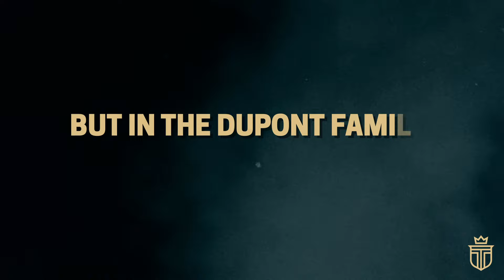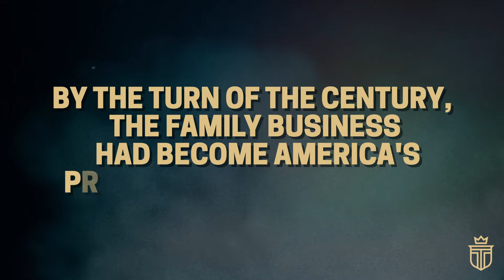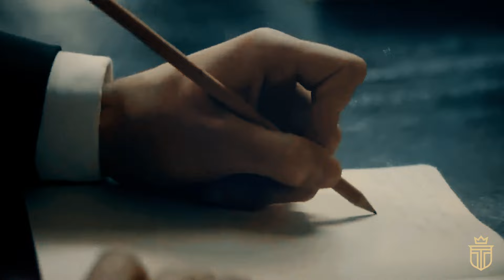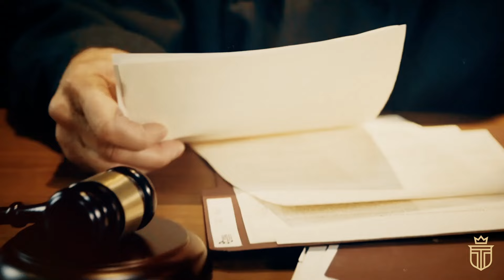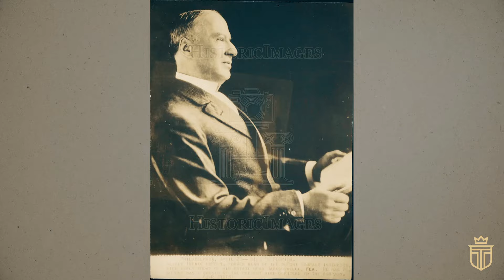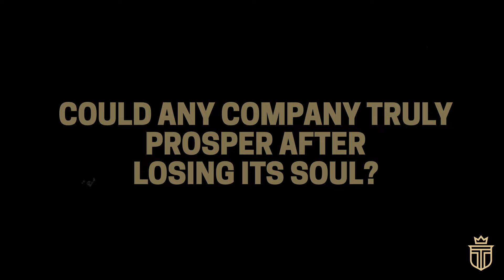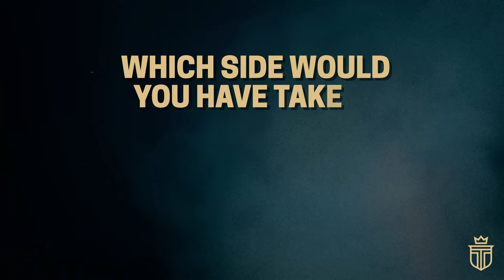When "Old Money" Families Fight Over Billions: The Dupont Family War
For over a century, the Du Pont family built a multibillion dollar gunpowder empire, but eventually, their battle for supremacy would almost shatter America’s greatest industrial dynasty.

TIMESTAMPS:
0:00 Introduction
0:56 Chapter 1
4:32 Chapter 2
7:35 Chapter 3
9:31 Chapter 4
12:19 Chapter 5

Living by a simple code, every du Pont son started in the powder yards, learning to gauge quality by taste and touch, running toward explosions while others fled.

By 1902, however, three cousins of a new generation were locked in a struggle for control of what would be worth $3.6 billion today.

In today's episode, we explore the history of this multibillion-dollar family feud as we uncover *The DuPont Family War: When "Old Money" Battles For America's Greatest Fortune.*

Wilmington, Delaware, 1902: the age of family-run businesses was ending, but one dynasty refused to fade.

From a Brandywine estate, Alfred I. du Pont ran calloused fingers over the desk where his forebears built an empire.

At 38, Alfred had given his family more than most, including his left eye, lost while saving workers from an explosion.

Since 1802, when Eleuthère Irénée du Pont fled the French Revolution to build America’s first powder mills, the family lived by one rule: the company comes first.

The Brandywine powder yards weren’t just a business—they were a symbol of du Pont resilience, where explosions measured time.

Every building stood 400 feet apart, and thin walls directed blasts outward, away from the water wheel powering the mills.

Alfred, like all du Pont sons, began work in the yards at twelve, mastering powder-making by smell, taste, and touch.

By the 20th century, DuPont was America’s largest powder supplier, its products building railroads and arming armies.

Yet a new generation rose, led by cousins Pierre and Coleman, who traded powder yards for boardrooms, embracing efficiency and modernization.

Their clash with Alfred was inevitable: tradition versus transformation, loyalty versus profit, powder yards versus boardrooms.

The DuPont civil war ignited in 1914 when Pierre proposed corporate restructuring, replacing family managers with professionals.

For Alfred, who’d lost an eye in the powder yards, this was a betrayal of everything the du Pont name stood for.

Family dinners turned into battlegrounds as cousins who grew up together became adversaries.

Pierre and Coleman sought to modernize the company, creating research labs and centralized management, mirroring corporate America.

Alfred resisted, defending the family tradition of hands-on management and personal loyalty.

By 1915, the battle reached a climax at the annual stockholders' meeting, where Pierre and Coleman’s vision prevailed.

Alfred sold his shares and left DuPont, marking the end of the family’s traditional business model.

Today, DuPont is a global chemical giant, its transformation a case study in the evolution of American capitalism.

The Brandywine yards, now a museum, remind us that progress comes with sacrifice, and every business must decide: preserve tradition or embrace change?